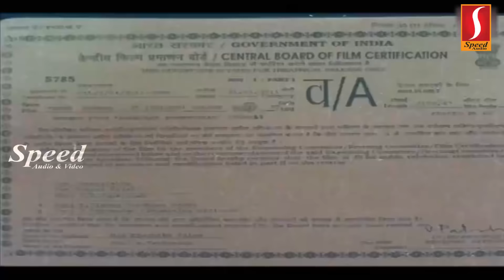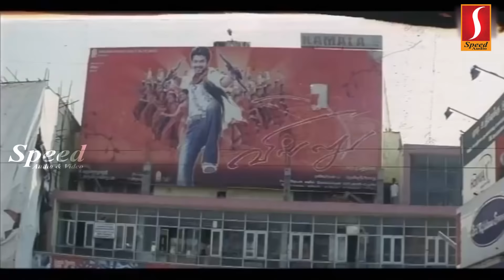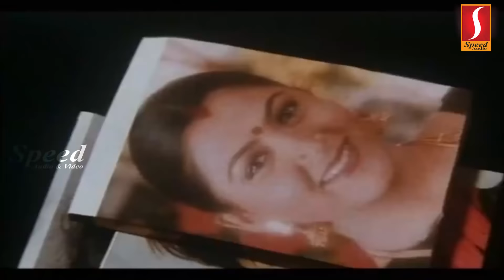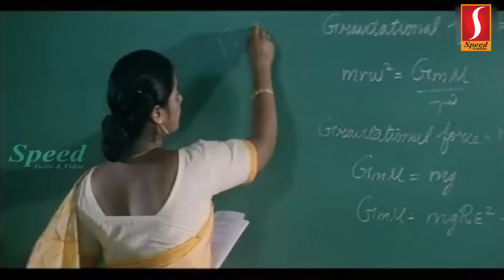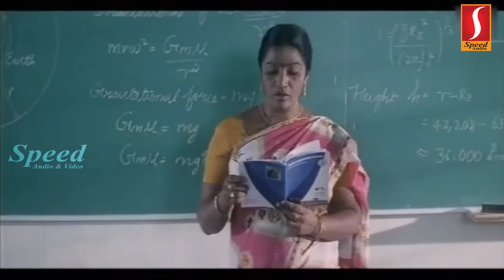High School 2 Telugu Full Movie